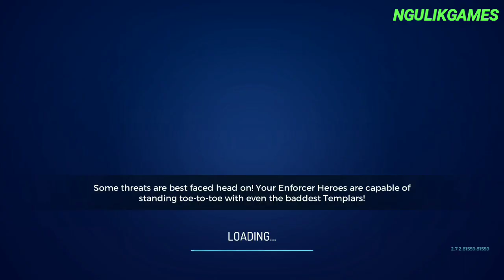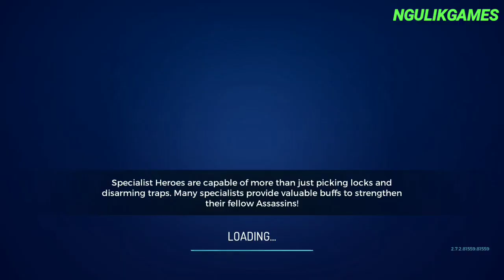Game Action Keren Harus Coba - Assassin's Creed Rebellion Android Gameplay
Hallo Semua, Kali Ini Saya Akan Share Gameplay Dari Game Yang Seru Banget, Yaitu Game Assassin's Creed Rebellion Untuk Android, Untuk Kalian Yang Suka Game Action Bisa Coba Game Ini Karena Seru Banget.

- Online